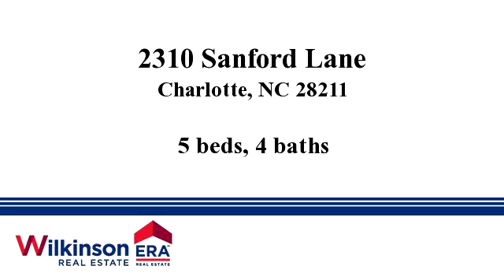Homes for sale - 2310 Sanford Lane, Charlotte, NC 28211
Extensively renovated home is one of the best values in Charlotte, 5br, 4ba, custom kitchen, new bathrooms, new owner's suite, new family room addition all at almost 4,400SF in Old Foxcroft!  Lot values alone in Old Foxcroft can approach $800k!  Highly sought ofter Selwyn-AG-Myers Park schools all w/in a 15-min walk.  Home is unique in its extremely functional multi-level design offering the livability & flow usually found in single story homes.  Custom landscape, Zoysia grass, gorgeous patio.

Bedrooms: 5
Bathrooms: 4
Square Feet: 4351
Price: $839,000

Last modified: